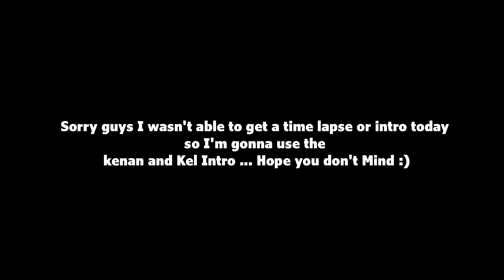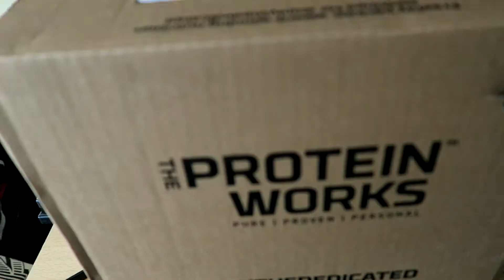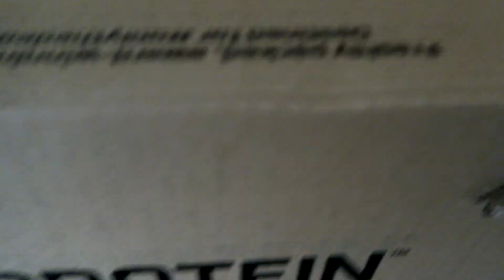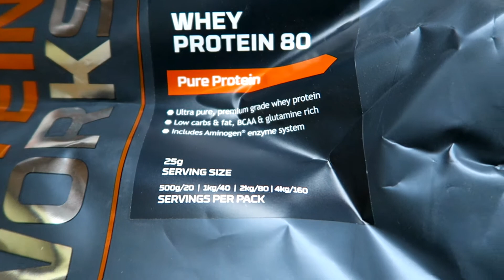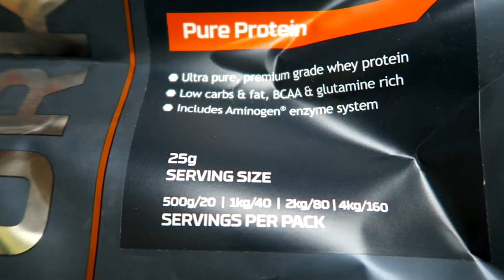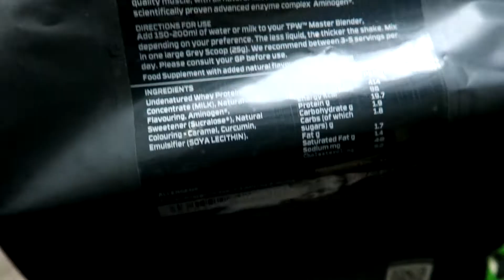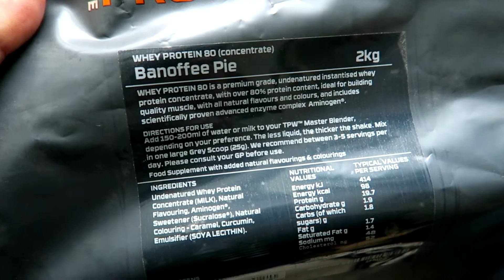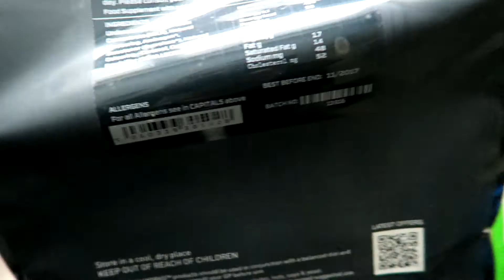Best one yet!? Vlog #67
New Track From second Mixtape!

Hi! My name is Assan I am an up and coming rapper from the U.K. and I make daily vlogs to document my journey and to give you an insight into my day to day I occasionally make youtube videos to inspire people , make them laugh and generally to motivate them in life!